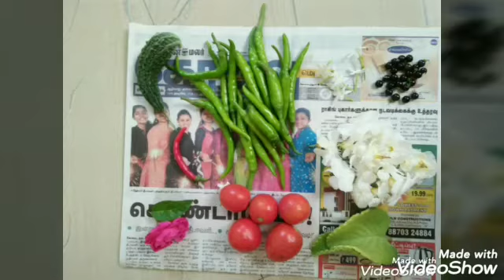கோவை சாந்திஸ்ரீராம் மாடித்தோட்டம் வளர்ப்பு இன்று Maintaining garden in summer and rainy sea